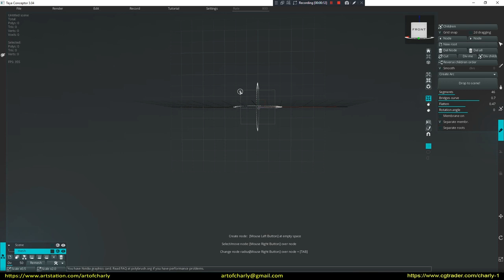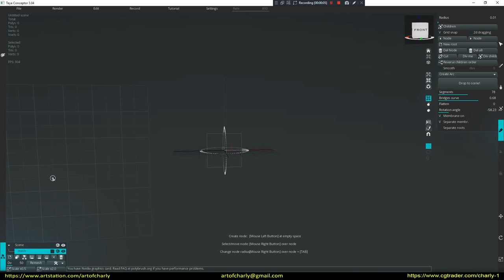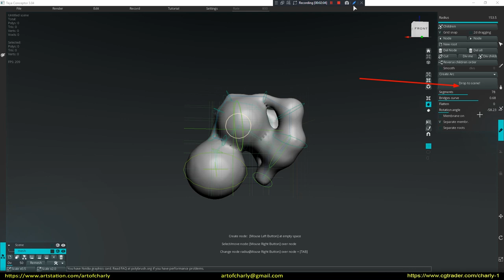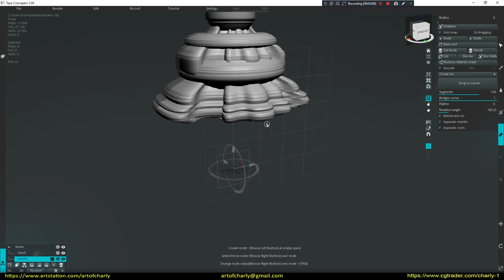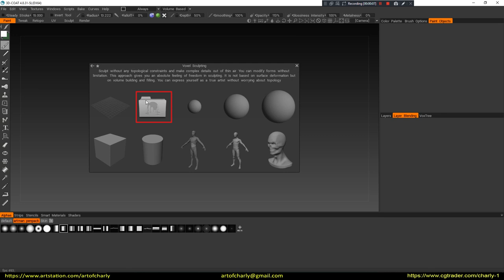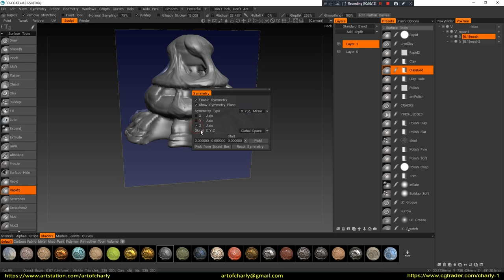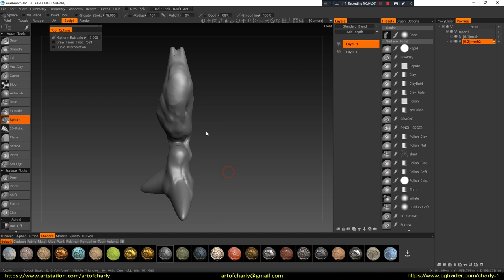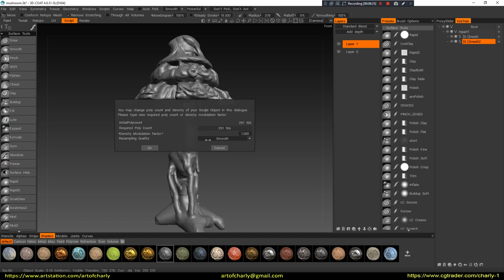Teya Conceptor. Episode 3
Teya Conceptor - a program for modeling in a few seconds from Arseny Korablev.

Paint with brushes from a huge library, make your own from your models and use Teya in your work with other programs.

In this video, we will talk about the tool for creating bones, as well as creating a basic mushroom shape in Teya Conceptor and finalizing the concept in 3D-Coat to further create an organic brush.

          Video content:

0:01 - Intro

0:06 - Forrender.com

0:15 - Info Partners

0:18 - Subtitle Information

0:24 - Greeting

0:33 - Important information for channel development

0:46 - The Bones tool. Editor's bones.

1:30 - "Segments" to improve the quality of the form

1:36 - "Bridge Curve" to adjust the thickness of the area between the nodes

1:40 - "Flatten" for flat shape

1:47 - "Rotation Angle" for rotating the plane between the bones

1:58 - "Membrane" to create wings.

2:22 - Working with bones not in a plane, but in 3D space.

2:52 - Turning on symmetry for an interesting shape.

3:29 - Increase the radius of the node to merge forms.

4:46 - Using the "Lathe tool" to create a mushroom cap.

5:06 - Creating a mushroom stem.

6:22 - Import models in 3D-Coat and detailing in voxels mode.

6:39 - Working with hat concept

8:20 - Refinement the stem concept

11:42 - Ending

12:01 - Preview of other lessons and playlists.